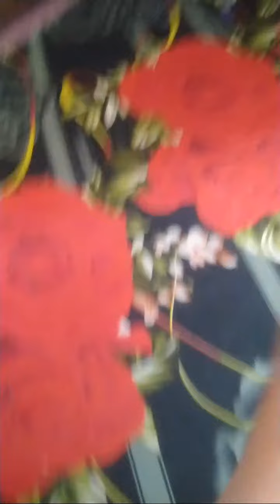Highlight 2:20 - 7:19 from Final Live Chat